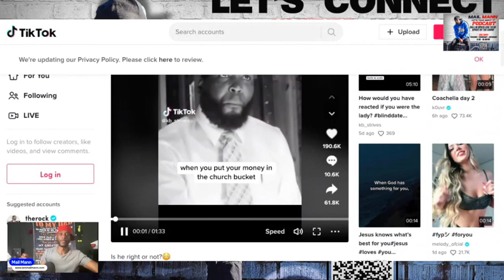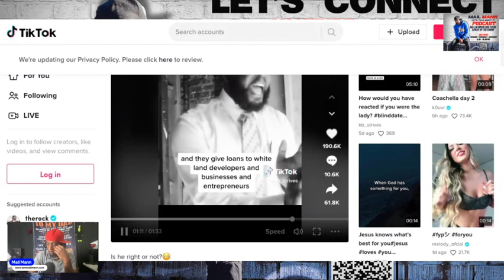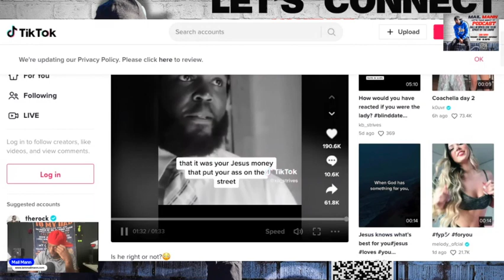Issue 43 - Do You Agree With This Statement That Dr. Umar Johnson Made - I DO - Mail Mann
Welcome to another episode of Mail Mann, where we explore trending topics and share our unfiltered thoughts.

Thanks for tuning in to this episode of Mail Mann.

$iammailmann